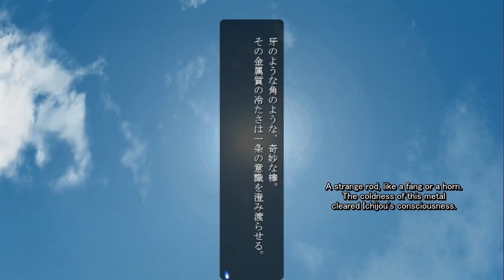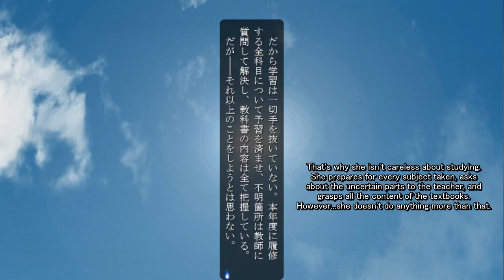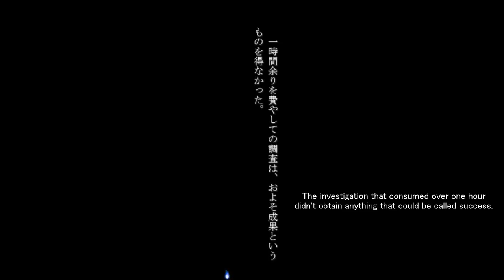FMD Muramasa #40 - Heading to Enoshima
Kageaki and co. investigate Enoshima + beach event.